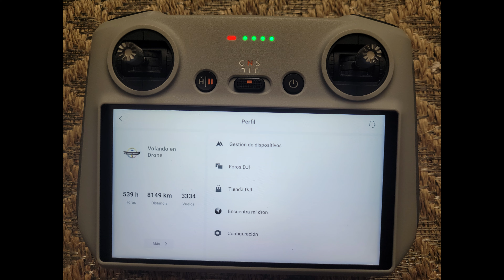VOLANDO EN DRONE 4K -INSPECCION ETAPA DE EXCAVACION CON DRONE - GARDEN TOWER 122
INSPECCION ETAPA DE EXCAVACION CON DRONE - GARDEN TOWER 122
BOGOTA - COLOMBIA
ABRIL 2023